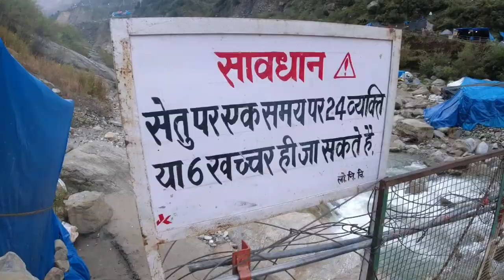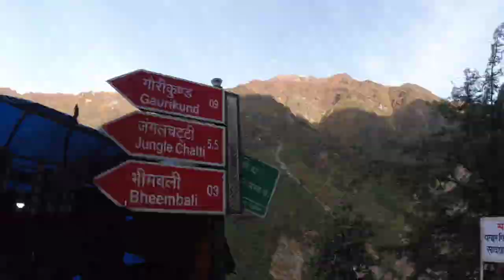Kedarnath yarta 2023 kedarnath vlog kedarnath ka sach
kedarnath real story
kedarnath story
kedarnath rahasya
kedarnath pawan pahadi
kedarnath movie
kedarnath song
kedarnath live